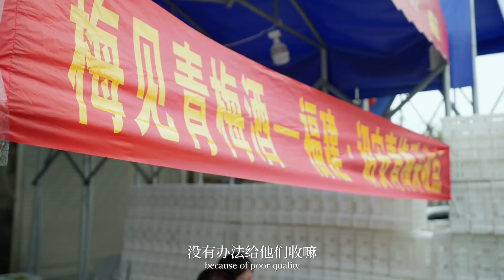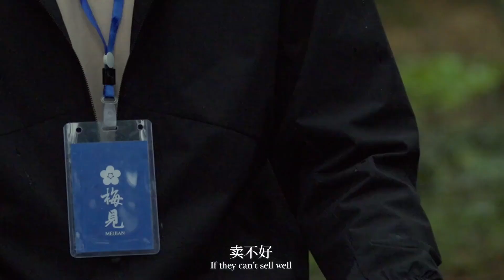福建农民这么卷？！一颗青梅而已，用得着这么认真吗？